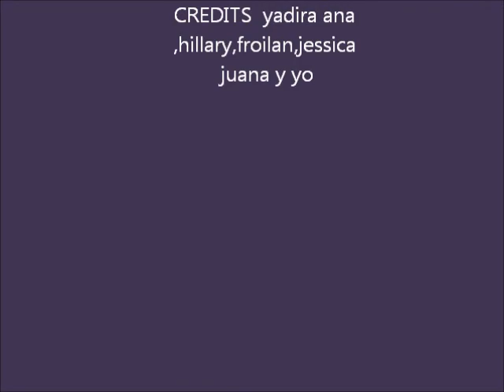My Movie familia rodrigues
rodriguez